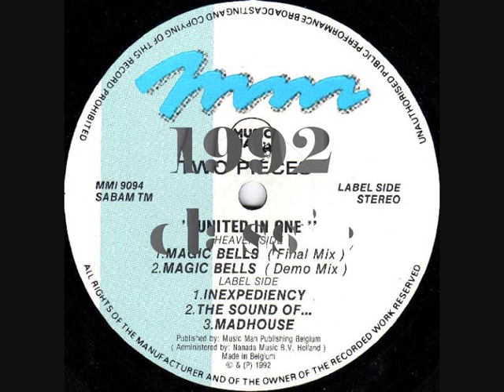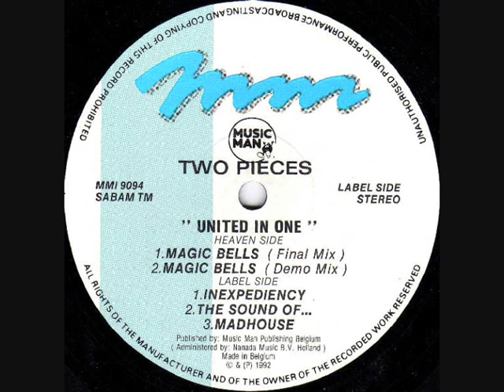TWO PIECES - INEXPEDIENCY (1992)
Two Pieces - United In One (Real Name:Kris Vanderheyden & Stefaan Vandenberghe)
Genre:Electronic
Style:Hardcore, Techno
Year:1992
Tracklist
Magic Bells (Final Mix)
Magic Bells (Demo Mix)
Inexpediency
The Sound Of ...
Madhouse